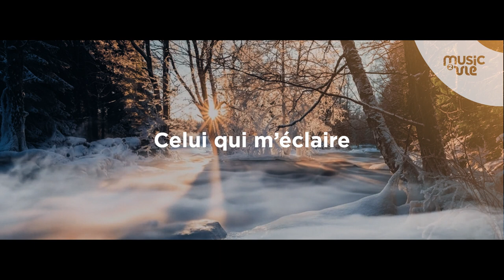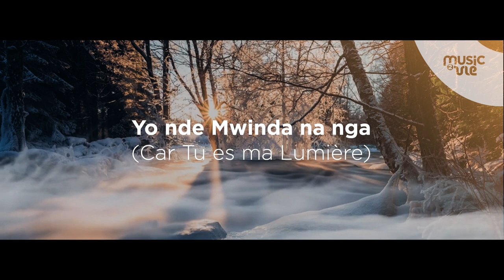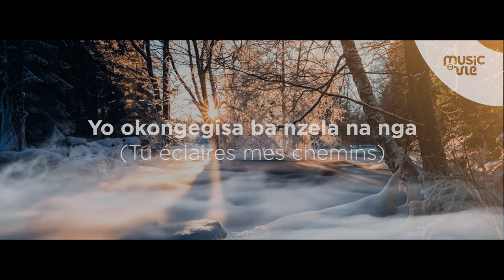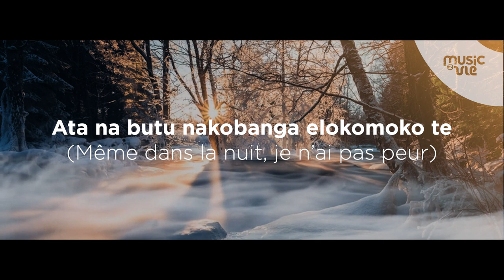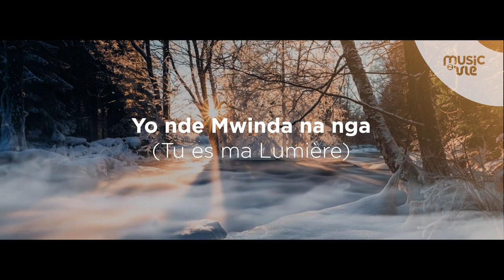Mwinda na nga (Ma Lumière) - partage inspiration